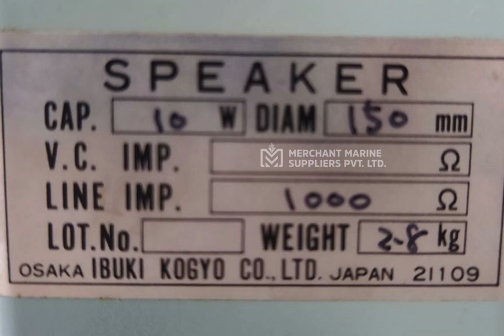🔊 High-Quality Unused Ibuki Kogyo Ltd Speaker Available Now! 🌟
🔊 Unused New // IBUKI KOGYO LTD SPEAKER 🔊

📜 Description: Speaker
🏢 MAKER: IBUKI KOGYO LTD
💡 CAP: 10 W
📏 DIAM: 150 MM
✨ CONDITION: UNUSED NEW
📸 PHOTOS: AS ATTACHED
💰 PRICE: ON REQUEST